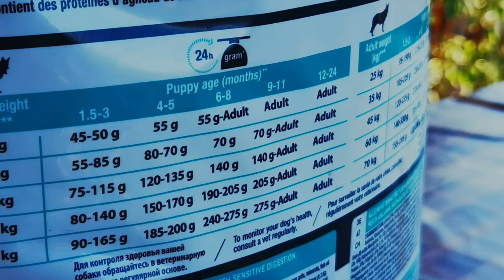Pravilna ishrana psa (2022)